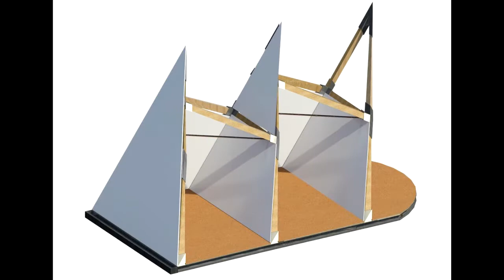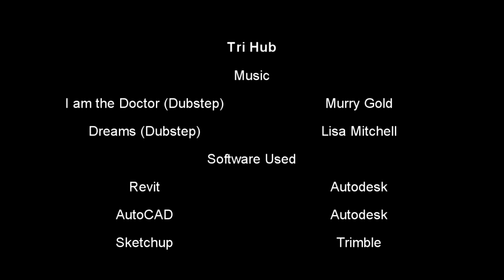SU Tri Hub Project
This is a University project I did where I had to design a Temporary structure that will relate to it's site and derby. I picked to make my project relate around helping freshers as it is hard coming to a new city and having to get learn about a new city while you have to learn, there for I wanted to make this building benefit the freshers.